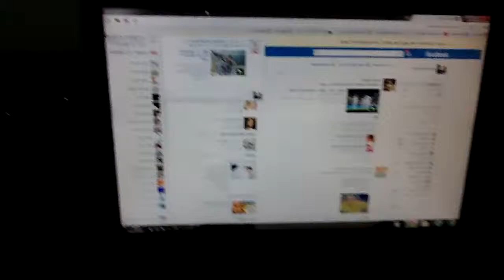How to get back old facebook2011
Just do what i do